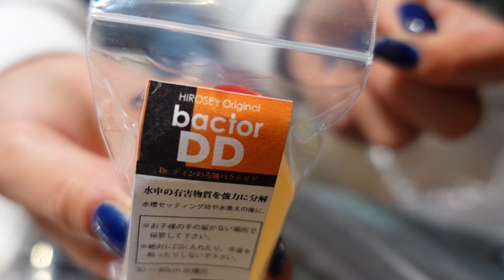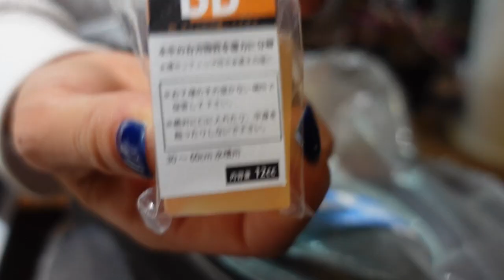【アクアリウム】アクアショップ2店舗とネット注文したアクアグッズを開封（初めて注文した球体水槽はどんな感じ？）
こんにちわ！あかだまちゃんです！

今回の動画は、アクアショップ2店舗とネットで注文した商品を紹介していきます！

まずは、ヒロセペットで購入した水換えのいらない水槽を立ち上げる一式を購入しました！
2か月前に立ち上げたアクアテラリウム水槽が絶好調でメダカさんも元気に泳いでおります！
しかし本当に水換えをしておりません！足し水のみで管理をしているのですが、絶好調で
水もピカピカです！ということで今回は60cmのロータイプ水槽を底面フィルターに変更するべく
一式購入してきました！その購入品を紹介していきます！

そして毎度お馴染みのウォータープランツラバーさんにて水草を購入してきました！今回は友達がボトルアクアリウムをやってみたいという事で私の家でワークショップを行うべく水草を選んできました！またアクアテラリウム水槽への追加水草と新たに立ち上げる底面フィルターの水槽に使う水草も購入しています！

水草は、普通のホームセンターには売っていない珍しい物やとても状態の良い物を購入できますので専門店で購入しています！是非ウォータープランツラバーさんの動画はいくつかUPしておりますので宜しければご覧くださいませ！

そして、今回のメイン購入品はガラスの水槽になります。以前紹介して頂いたSACHIガラスという商品になります！直径が24㎝の球体のガラス水槽なのですが、開口部が大きくて使いやすく
値段もとても手頃でおすすめです！
ボトルアクアでは、少しでも水量が多い方が水質が安定します。しかし大きすぎてもメンテナンスが大変になってしまいます！今回の水槽はちょうどよい大きさでした。

今回購入したアクアグッズで新たな水槽の立ち上げやワークショップを行っていきますので
お楽しみにしていて下さいませ！

是非、コメントお待ちしております！！

【クローバーさんのLINE】
"お花とメダカのお店clover"で検索！！！